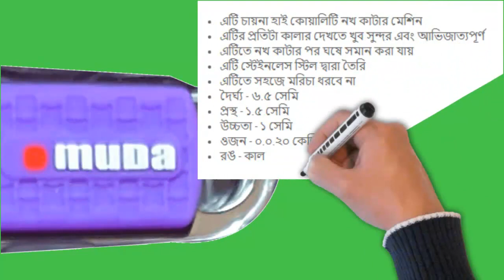omuda China Nail Cutter Small | Stationery | Omss Shop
This is China's high-quality nail-cutting machine. Every color of it looks gorgeous and noble. It can be smoothed by rubbing after cutting the nails. It is made of stainless steel. It will not rust easily. Length - 6.5 cm, Width - 1.5 cm, Height - 1 cm, Weight - 0.020 kg.

এটি চায়না হাই কোয়ালিটি নখ কাটার মেশিন। এটির প্রতিটা কালার দেখতে খুব সুন্দর এবং আভিজাত্যপূর্ণ । এটিতে নখ কাটার পর ঘষে সমান করা যায় । এটি স্টেইনলেস স্টিল দ্বারা তৈরি। এটিতে সহজে মরিচা ধরবে না। দৈর্ঘ্য - ৬.৫ সেমি , প্রস্থ - ১.৫ সেমি , উচ্চতা - ১ সেমি, ওজন - ০.০২০ কেজি।